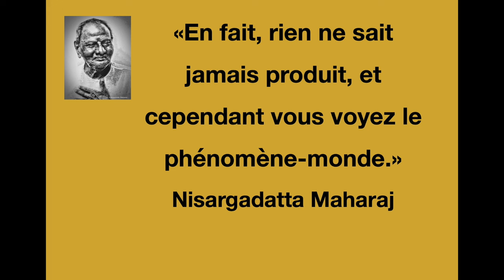Nisargadatta Maharaj - Nirupana 90 : Rien ne s'est produit !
Nisargadatta Maharaj : "Même en plein combat, Arjuna vivait une paix inébranlable. Sans paix, il n’y a pas de samâhdi. La paix qui découle de la réalisation du Soi est le véritable samâhdi. Les autres sont des constructions mentales. Soyez dans la connaissance de n’être ni le corps, ni le mental, ni le prana, et restez tranquille. Alors, les activités du corps-mental ne vous affecteront pas. Qui est concerné par la naissance ? Qui est concerné par la vieillesse ? Voyez cela. Toutes les bonnes et mauvaises habitudes sont liées au corps et s’en vont quand le corps s’en va. Mais vous n’êtes pas le corps. Tant que vous vous prendrez pour le corps, il y aura la sensation d’être un homme ou une femme, avec les peines et plaisirs qui vont avec. Toutes les qualités dépendent de la conscience identifiée au corps. Notre véritable nature n’a pas de qualités."